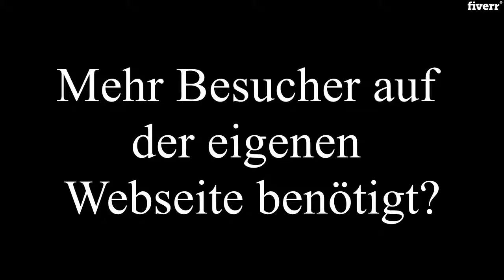Create a backlink to your site in my travel blog deutsch - Best SEO service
Link to this gig:
Create a backlink to your site in my travel blog deutsch Special discount
Best cheap SEO Service
Looking for a backlink from a serious German travel blog?
I run a travel related backpacker/holiday blog and can set a valid backlink in a new article to your website. You can choose the anchor text.
All organic grow and blog is in english/german.
I can write you an article or you deliver an existing text from yourself. If I write an article it will be in German language and aroudn 500 words long.
One backlink is included within the article.
Why should you choose me?No SpamGerman spaeking writerMotherlanguage is GermanOnly linkbuilding that works (organic)
Sie suchen Backlinks im deutschsprachigen Raum? Beitrag in einem deutschen Blog mit einem Backlink?
Ich betreibe einen Reise/Backpacker- / Urlaubs-Seite und werde in einem neuen Artikel einen gltigen Backlink zu Ihrer Website setzen. Sie knnen den Ankertext selbst auswhlen.
Ich kann einen Artikel fr Sie schreiben oder Sie liefern einen vorhandenen Text. Wenn ich einen Artikel schreibe, wird er in deutscher Sprache und ungefhr 500 Wrter lang sein.
Warum ich?-Zuverlssig-schnell-kein Spam-kein blackhead SEO

All Industries,English,German